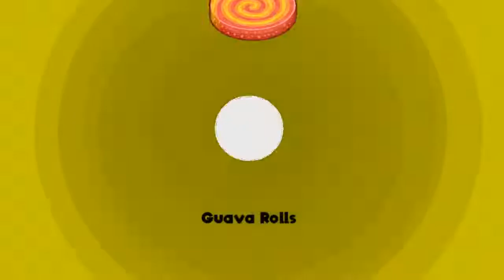Papa's Pancakeria HD - Cinco De Mayo Season